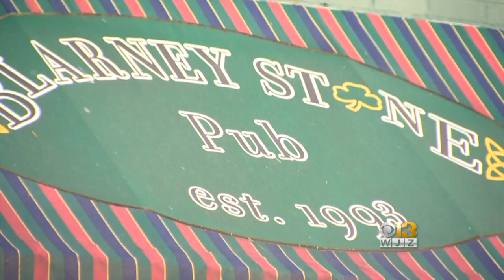Victim's Sister Outraged At Bail For Brother's Accused Killer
The sister of a man murdered in Fells Point is demanding answers from the judge who released his accused killer on bail.